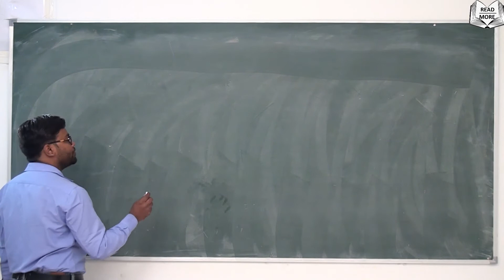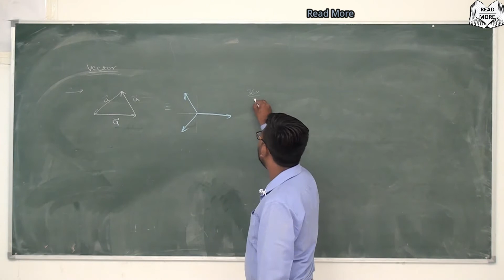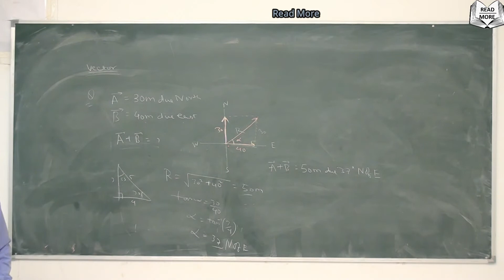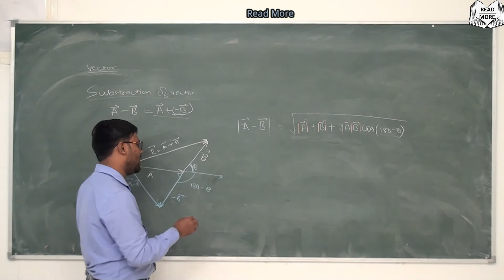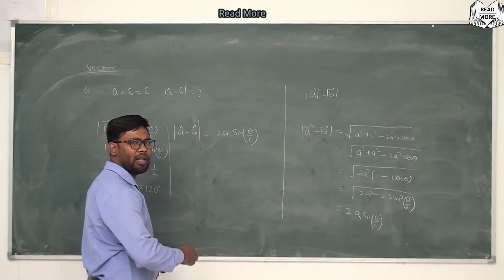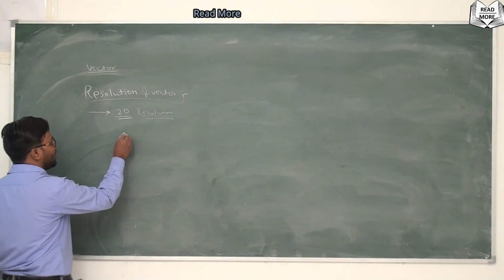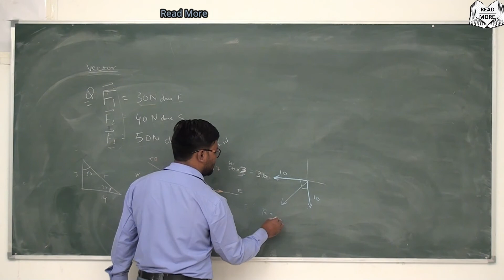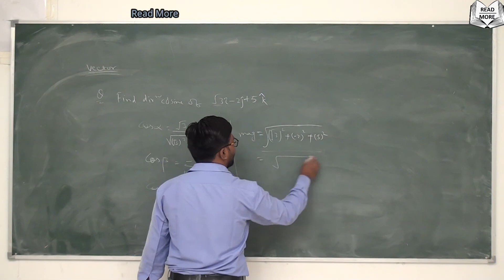Motion in a Plane, Vector(Part-2) Parallelogram & Polygon law, Resolution & Subtraction of vector 3D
Vector (Part-2)
* Parallelogram Law
* Polygon Law
* Subtraction of vector
* Resolution of vector
* 3D
* Some Questions
Chapter - 4 (Motion in a plane)
Class -11
Physics
NCERT
IIT / NEET /JEE
Hope you enjoy my video Keep Watching

* Know More
* Grow More